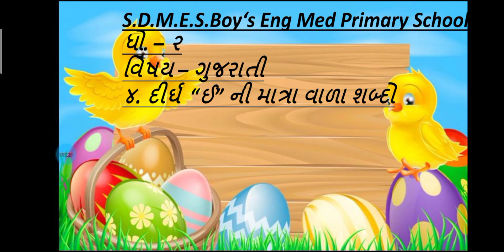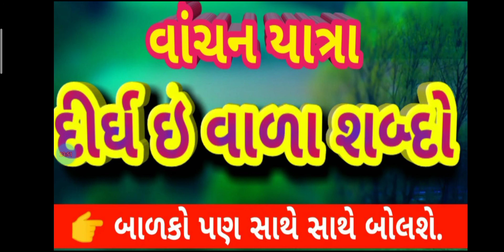ધો.૨ વિષય - ગુજરાતી. ૪. દીર્ઘ "ઈ" વાળા શબ્દો